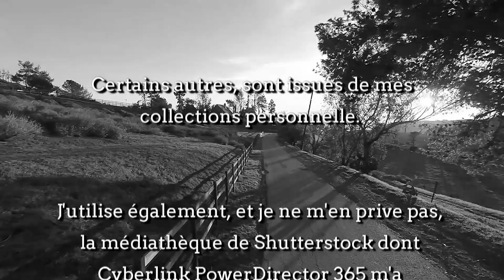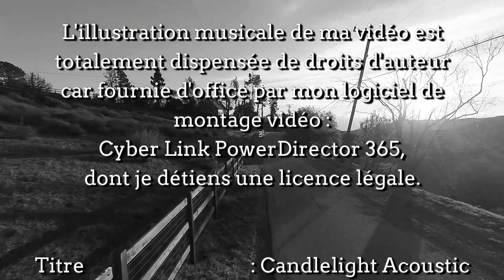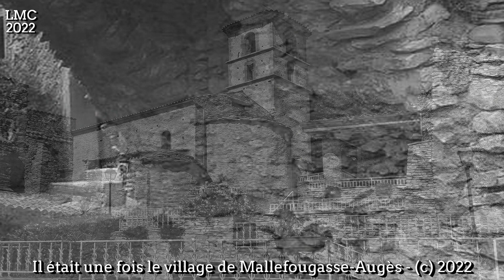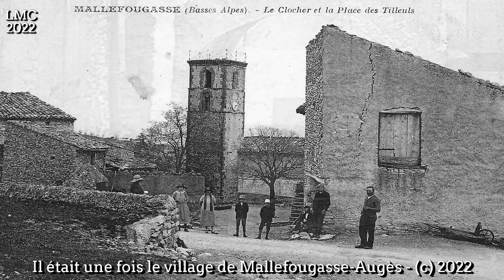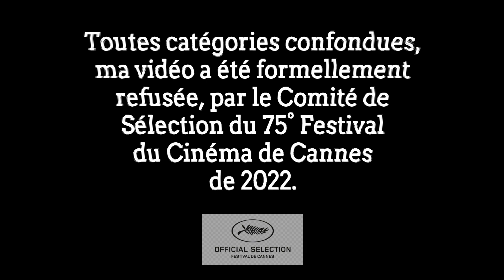IL ETAIT UNE FOIS LE VILLAGE DE MALLEFOUGASSE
Mallefougasse-Augès est une commune française, située dans le département des Alpes-de-Haute-Provence en région Provence-Alpes-Côte d'Azur. Le nom des habitants de Mallefougasse-Augès est Fougassais.

Note : l'essentiel du territoire de l'ancienne commune d'Augès est actuellement rattaché à celle de Peyruis. Son histoire est traitée ici, mais les monuments qui subsistent sont décrits dans l'article sur Peyruis.

Géographie, Localisation.
Carte élémentaire montrant les limites de la commune, les communes voisines, les zones de végétation et les routes Mallefougasse-Augès et les communes voisines.

Le village de Mallefougasse, situé à 11 km de Les Mées, et 11 km de Saint Ètienne les-Orgues, Le village se trouve à 700 mètres d’altitude.

Son territoire occupant une bande longitudinale sur le versant sud de la montagne de Lure. Les communes voisines de Mallefougasse-Augès sont : Valbelle, Châteauneuf-Val-Saint-Donat, Montfort, Peyruis, Montlaux, Sigonce, et Cruis.

Géologie.
Massif des Alpes et localisation des Préalpes de Digne, Le territoire se situe sur des formations calcaires provençales du Jurassique supérieur et du Crétacé inférieur (roches sédimentaires issues d'un ancien océan alpin), entre trois formations géologiques majeures des Alpes : la nappe de Digne à l'est, au niveau du lobe de Valavoire : il s'agit d'une nappe de charriage, c'est-à-dire d'une dalle épaisse de près de 5000 mètres qui s'est déplacée vers le sud-ouest durant l'Oligocène et la fin de la formation des Alpes.

Les lobes (ou écailles) correspondent à la bordure découpée à l'ouest de la nappe ; La faille de la Durance au sud-est, dans la vallée ; Le Plateau de Valensole au sud-est : bassin molassique du Miocène et du Pliocène composé de roches sédimentaires détritiques (dépôts liés à l'érosion des montagnes apparues à l'Oligocène).

Relief.
Mallefougasse-Augès occupe les pentes boisées du flanc sud-est de la montagne de Lure.

Son altitude varie entre 460 et 1545 mètres sur la crête de Lure.
Sa crête forme la limite nord de la commune, où elle culmine à 1545 mètres, sans qu'aucun point saillant n'y existe.

Les pentes de Lure descendent jusqu'à moins de 500 mètres d'altitude. Entre les deux, le village de Mallefougasse est installé sur une rupture de pente. Au nord du village, et jusqu'à la crête, deux vastes pounchouns découpent le flanc de la montagne, séparés par des ravins encaissés. En dessous du village, le relief est formé de collines plus nettement individualisées, dont la principale, le Bondon, atteint 778 mètres. Ces collines sont séparées par des ravins encaissés : celui du Grand Valat fait plus de 100 mètres de profondeur.

Près du village, quelques plans facilitent les cultures.

Hydrographie et les eaux souterraines.
Mallefougasse-Augès est arrosée par plusieurs cours d'eau, affluents ou sous-affluents de la Durance : Le Grand Valat, dont le cours intermittent dessine une courbe à l'est de Mallefougasse, et qui devient ensuite le ravin de Mardaric ; • Le ravin du Jas de Lami, affluent du Grand Vallat ; • Le ravin de la Combe d'Oursière qui se jette dans le Thuron, ces deux torrents formant la limite sud de la commune ; • Ravin du Bouy ; • Ravin le Beuvon, rivière de 6,9 km ; • Riou de Sisteron, cours d'eau de 4,4 km. Mallefougasse-Augès dispose d'une station d'épuration d'une capacité de 400 équivalent-habitants.

Climat
Article détaillé : Climat des Alpes-de-Haute-Provence. La station météo la plus proche de Mallefougasse-Augès, est située à Château Arnoux-Saint Auban.

Environnement.
La commune compte 1900 ha de bois et forêts, soit 96 % de sa superficie.